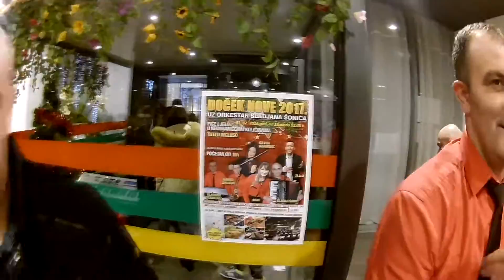ПОНОЋНЕ ЧЕСТИТКЕ У НОВОГОДИШЊОЈ НОЋИ - ВИЋЕНЦА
Око 300 припадника српске дијаспоре Венета-Италија, Нову 2017. годину дочекали у ресторану Суши-Токио у Вићенци . Приватни организатор за добру атмосферу ангажовао оркестар Слађана Шонића. Поноћ у новогодишњој ноћи, за Портал "Светионик" забележио Александар Златковић.